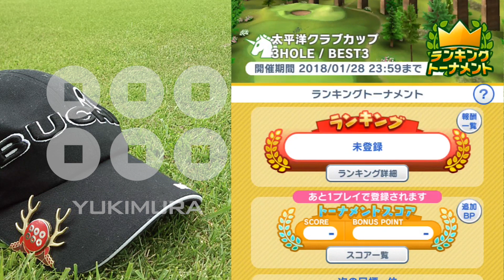【みんゴル アプリ】ラントナ実況：太平洋クラブカップ#02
無課金でコツコツプレーするみんゴルファーYUKIMURAが、実際のプレーを実況！
2018/1/22〜始まった「太平洋クラブカップ」のツアー参加様子を実況。最初のランキング確定する３回目のプレーでまさかの結果が！